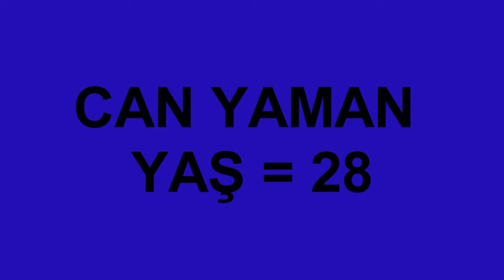Erkenci Kuş Oyuncularının Yaşları 2018